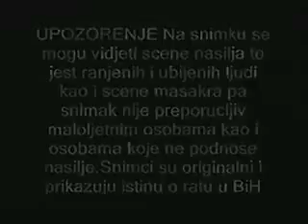Junak iz Kladnja - (War crimes in Bosnia)